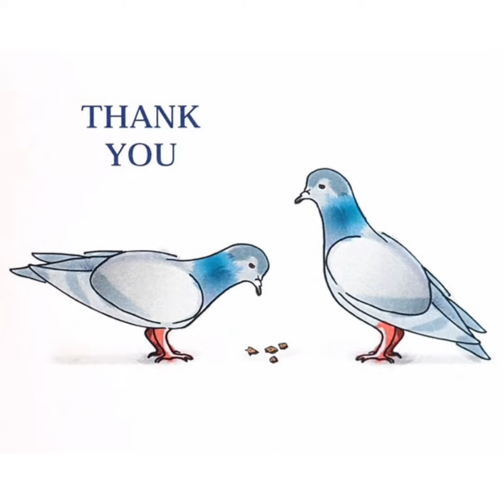video meant for bird "Pigeon"